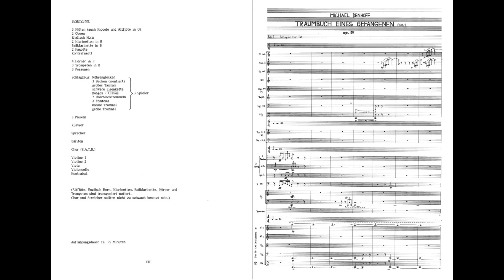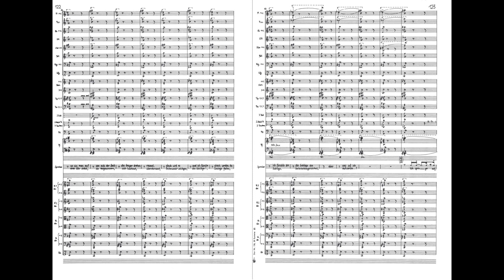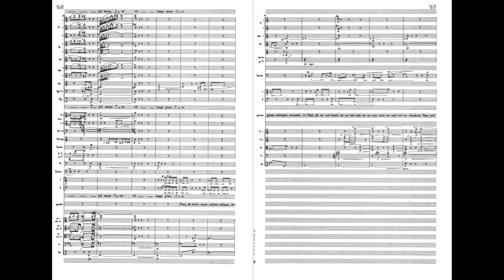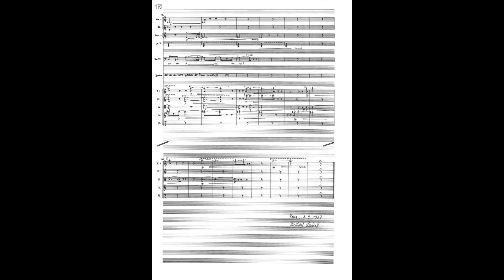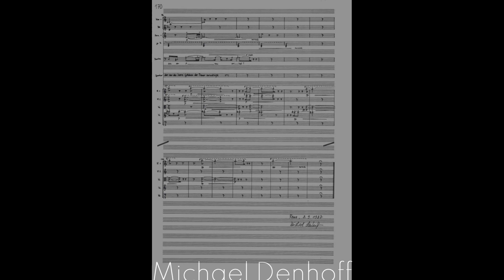Michael Denhoff - Traumbuch eines Gefangenen - oratorische Szenen op. 51 (score)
TRAUMBUCH EINES GEFANGENEN
Oratorische Szenen op. 51
für Bariton, Sprecher, Chor und großes Orchester

00:05 – Nr. 1 Ich gehe zur Tür (Sprecher)
05:09 – Nr. 2 In den Gefängnissen (Chor)
08:29 – Nr. 3 Stille ringsum (Bariton)
13:02 – Nr. 4 In den Silos der Qual (Chor)
18:00 – Nr. 5 Alle Räume sind leer (Sprecher)
19:43 – Nr. 6 Tundra (Bariton)
22:45 – Nr. 7 Er ist mein Bruder (Sprecher)
26:38 – Nr. 8 Exodus (Chor)
33:35 – Nr. 9 Du wirst bald sterben (Bariton)
39:39 – Nr. 10 Ich sinke langsam zur Erde (Sprecher)
44:18 – Nr. 11 Der Mythos Zeit (Bariton)
46:48 – Nr. 12 Wann wird die Stunde kommen (Sprecher)
49:41 – Nr. 13 Das rohe Faktum des Todes (Bariton, Chor)
55:03 – Nr. 14 Ich weiß, jetzt kommen sie (Sprecher, Chor)
1:00:51 – Nr. 15 Was dich verwandelt (Bariton, Sprecher, Chor)

Victor Braun, Bariton
William Mockridge, Sprecher
Philharmonischer Chor der Stadt Bonn
Philharmonisches Orchester der Beethovenhalle Bonn
Leitung: Dennis Russell Davies

(Mitschnitt der UA am 4. Juni 1989 in der Beethovenhalle Bonn)

Auf der Suche nach einer geeigneten Textvorlage für ein größeres Werk für Soli, Chor und Orchester stieß ich auf den 1957 erschienenen Prosa- und Lyrikband „Traumbuch eines Gefangenen“ von Horst Bienek, dessen vielbeachteten Roman-Erstling „Die Zelle“ (1968) ich kurz zuvor gelesen hatte.
Das einjährige Rom-Stipendium (Villa Massimo, 1986/87) ermöglichte es mir, eine solch umfangreiche Arbeit auch ohne konkreten Auftrag in Angriff zu nehmen.
Sowohl der Roman „Die Zelle“ als auch das „Traumbuch“ sind der Versuch, die Gefangenschaft literarisch zu bewältigen (soweit dies überhaupt schreibend möglich ist). In beiden Büchern geht es aber nicht um einen sachlichen Bericht dessen, was Bienek – selbst wegen angeblicher politischer Delikte (Spionage, Sowjet-Hetze und Vorbereitung zum Sturz der DDR-Regierung) 1951 verhaftet und von einem Militärtribunal zu 25 Jahren Zwangsarbeit verurteilt, von denen er vier Jahre im russischen Lager Workuta verbringen musste – am eigenen Leib erfuhr und erduldete, vielmehr haben beide Bücher die Absicht, paradigmatisch, vom Autobiographischen ausgehend, die Gefangenschaft, die geradezu zum ‚Stigma dieses Jahrhunderts’ (Bienek) geworden ist, als Sinnbild allgemeiner Unterdrückung und Menschenverachtung zu verstehen und als literarisches Zeugnis vom Einzelschicksal auf das kollektive hinzuweisen. Es ist eine Sprache, die nur noch in Bildern und Metaphern diese traumatische Situation erlebt und zu begreifen sucht.
Beim „Traumbuch“ fand ich in der Vielgestaltigkeit der Formen die Möglichkeit einer musikalischen Annäherung, Raum für Klangbilder. Die halluzinatorischen, fast surrealistischen Traumbilder und die gleichnishafte Sprache der Lyrik, die den zweiten Teil des Buches ausmacht, ermöglichte zudem eine sich selbst kommentierende Textverschränkung.
Da ein musikalischer Formverlauf anderen Gesetzen und Notwendigkeiten unterliegt als die Gestalt eines Buches es erfordert, mußte aus den Texten eine Auswahl getroffen werden, sodaß ein dramaturgischer Verlauf entstand, der sich in Musik setzen ließ. Dies bedeutete Eingriffe in den Text, Umstellungen, Kürzungen und Streichungen. Horst Bienek stimmte sofort Idee und Intention zu, war mit meinem Entwurf einverstanden, auch weil er – wohl zu Recht – meinte, die Arbeit einer solchen Textzusammenstellung könne eigentlich niemand besser machen als der Komponist selbst.
Entstanden ist so etwas wie ein Oratorium, das in imaginären Szenen auch der Gattung Oper nahe steht, ohne die Bühne zu benutzen, da das Visuelle und Dramatische in die surreale Sprache der Traumbilder eingeschrieben ist. Die den inneren imaginären Handlungsstrang vorantreibenden Prosatexte, die sich zuspitzenden Trugbilder und Visionen sind einem Sprecher zugeteilt, dem somit eine wesentliche Rolle zufällt.  Als weiteres Ich des Gefangenen steht dem Sprecher als Spiegel ein Bariton gegenüber, und mit dem Chor wird das Ich des Individuums zum kollektiven Wir.
Die maßgebliche kompositorische Keimzelle ist ein12-töniger Akkord, der, als klangliches Sinnbild der Zellen-Situation, aus der Addition und Spiegelung sich wiederholender Intervallkonstellationen besteht. Von ihm ist das Klang-Material abgeleitet: so entstehen spektrale Klanggitter, in sich kreisende Farbtöne, rhythmische Rotationsfiguren, die ein Labyrinth der Extreme im Ausdruck schaffen. Dabei werden die gestalterischen Mittel zum Teil kompromisslos auf wenige musikalische Zeichen reduziert.
Wie schon meine Orchesterbilder nach Goya „Desastres de la guerra“ hat auch das „Traumbuch eines Gefangenen“ einen über die Vorlage hinausgehenden zeitübergreifenden Bekenntnischarakter. Beide Stücke sind ein klingenden Appell gegen Grausamkeiten, gegen Haß und Menschenverachtung, gegen Brutalität, Gewalt und Gegengewalt. Daß diese auch weiterhin zur politischen ‚Tagesordnung’ gehören, ist eine bittere Erfahrung, die uns aber nicht aus der Verantwortung entläßt, immer wieder Menschlichkeit und Freiheit einzufordern.
(MD 1989)